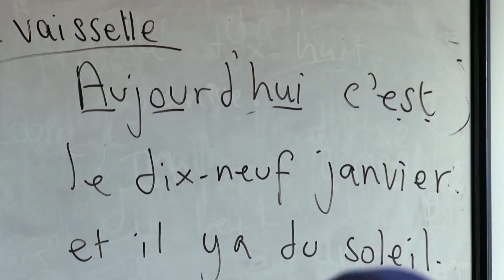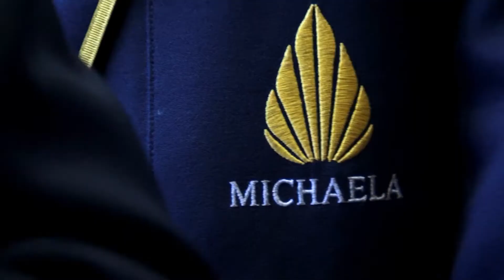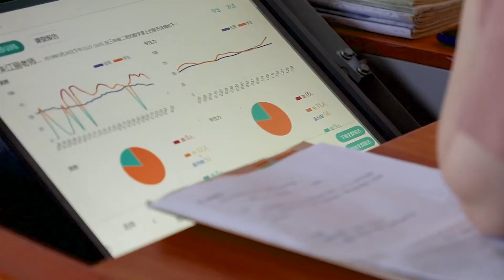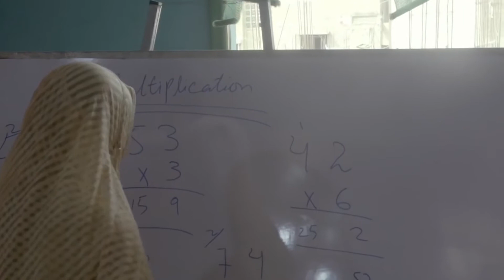Школи, що схожі на армію. Дарина Попко / Тема: (Школи мрії)